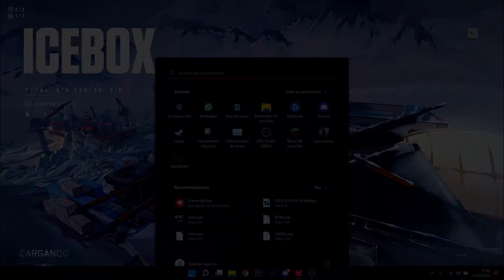MI PRIMER GAMEPLAY DE VALORANT ¡SOY UN SUPER MANCO! (ESP) - ETJN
Bienvenido a un nuevo video de VALORANT, Hoy les traigo mi primer video jugando al VALORANT de riot games este tan famoso juego que me llama mucho la atencion jugar ya desde hace tiempo y porfin di el paso a descargarlo aun seguire en warzone pero no como antes, espero te guste un like y sub se agradecen.!
Stas de VALORANT
-RANK: unranked
PC SPECS
-MSI GF65